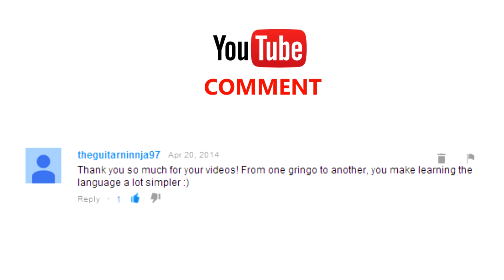Beginner Spanish Fact: Pronunciation Doesn't Matter [CLEAN VERSION]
I said it when I made it over a year ago, and I still think it:

This is the most important video I've made so far.

If you have any problems with Spanish pronunciation...

If you're scared you'll say the words incorrectly, nobody will understand you, and you'll

feel like an idiot...

If the idea of speaking Spanish in public gives you any anxiety at all...

You have to watch this video!

You won't learn any new words.

You won't learn even one grammar rule.

But when you walk away...

You'll be way better prepared to have a Spanish conversation in real life.

[if you think I talk too much, start at 2:15]